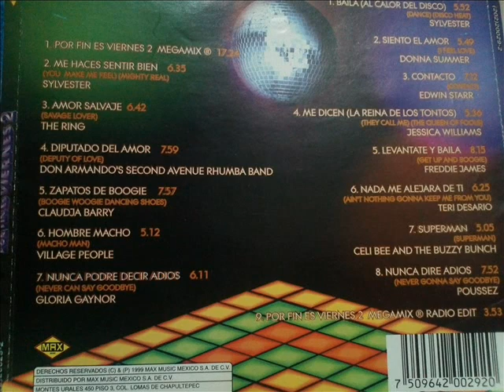Edwin Starr / Contact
La Música publicado aquí se publica por amor, no por la intención con fines de lucro o para violar los derechos de autor. estos se proporcionan para dar a los usuarios la idea de la mejor música. Todos los derechos están reservados a la empresa de audio. TODOS LOS ARCHIVOS SON PARA FINES PROMOCIONALES SOLAMENTE.